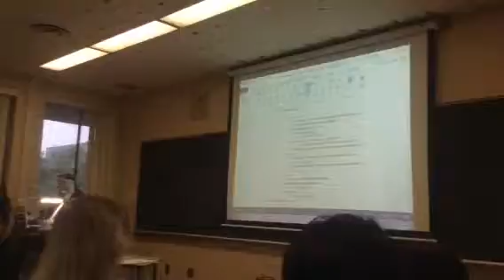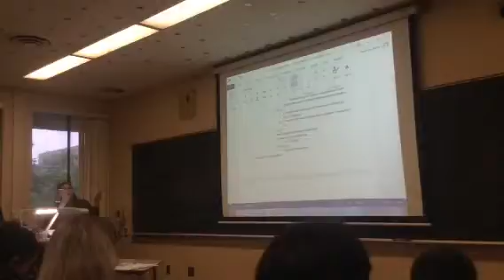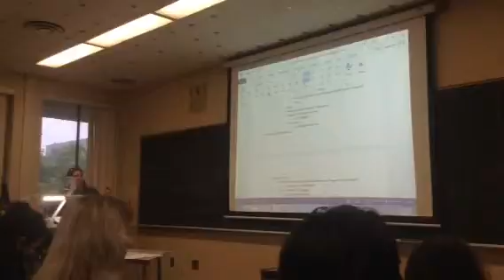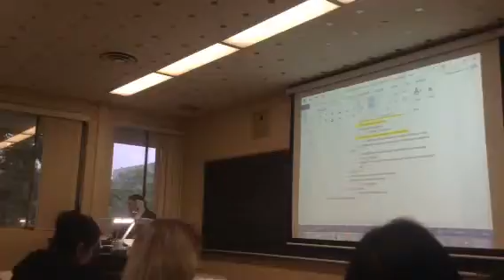417A - lecture 2.14